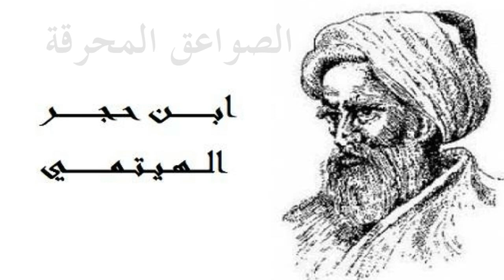Kisah Tulang Nabi Digunakan untuk Mendatangkan Hujan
Assalaamu'alaikum Sobat RiseTAFDI. Pernah dengar cerita, apa benar tulang orang mati / khususnya seorang Nabi pendahulu sebelum Nabi Muhammad bisa dipakai untuk mendatangkan hujan maupun menghentikan hujan? Mohon pencerahannya [Adzim Nayla].

Kategori TARIKH | Tarikh Umum

3118. KISAH : TULANG NABI DIGUNAKAN UNTUK MENDATANGKAN HUJAN

Materi dalam [VIDEO] ini diangkat dari Forum Tanya Jawab PISS-KTB, insyaAlloh jawaban yang diberikan berasal dari para Mujaawib (Habaib / Kyai / Gus / Guru / Ajengan / Ustadz) yang memiliki kualitas dan rantai keilmuan (sanad) yang jelas.

*Pustaka Aswaja adalah media dan perpustakaan pribadi untuk mendalami ilmu agama, yang tentunya juga harus diiringi dengan bimbingan langsung (belajar) kepada para Guru dan Ulama yang bersanad.

Terima kasih sudah menyaksikan tayangan kami. Semoga berkah dan manfaat. Allohumma Sholli 'ala Sayyidina Muhammad wa 'ala Aalihi wa Shohbihi Ajma'iin. Aamiin.

Qoshidah latar: Busyro Lana
Pelantun: Az Zahir Pekalongan